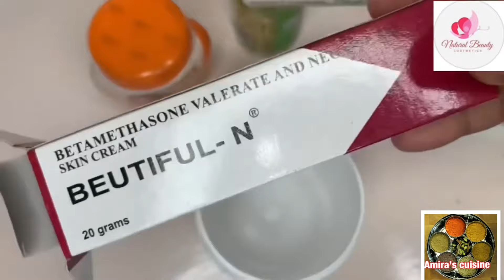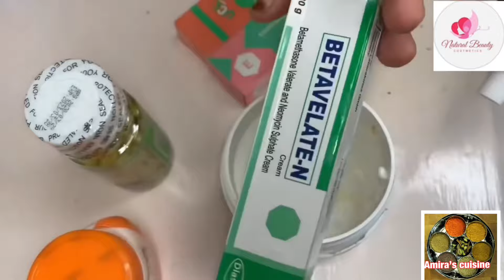3 bari bes aan marsanaaye wajiga saan kunoqdey 😍Haaraha wajiga weyka baxayan kush kush noqone hubal